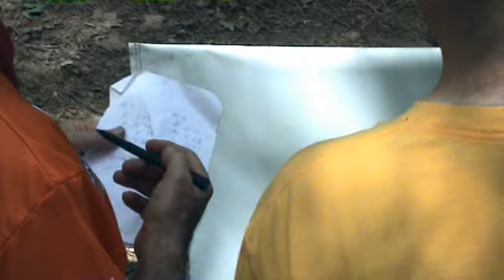2009 NATRA National Enduro Part 2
for more off road videos of this event. Photos of this race can be found